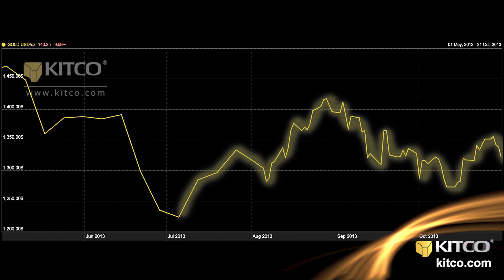Stars Stick to Gold's Turnaround July 2014: Halloween Special - Kitco News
Kitco News speaks to financial astrologer Mahendra Sharma about his gold, silver and palladium predictions for the coming months. "If someone is looking for a long-term bet for gold, I think they should wait," he says. "There will be a time between now and July that gold may drop drastically." Despite these predictions, Sharma does have good news for metals traders. "I can call 100% bottom for gold in July 2014." He advises people to hold cash until an opportunity arises, as gold prices could see a drastic 15% fall. Sharma says to get ready to buy metals by the end of March or June 2014. With regards to other metals, Sharma says that palladium is his favorite metal for 2013 and he predicts a bull market for the coming year. "I am predicting here on Kitco that the time is coming for palladium and platinum prices to reach near par," he adds. Tune in now to our Halloween special with Mahendra Sharma as we look to the stars for answers. Kitco News, October 31, 2013.